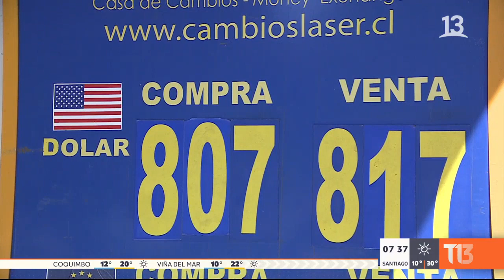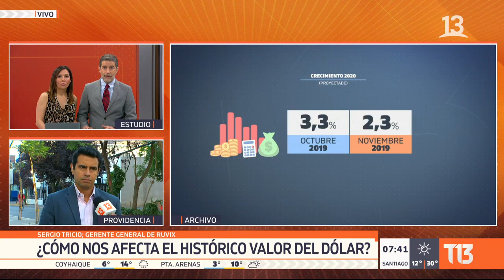"Es probable que entremos en recesión": economista y previsión para Chile en medio de crisis social